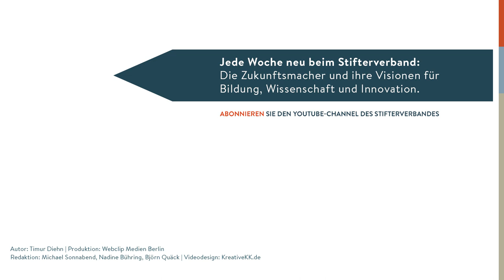Gunter Dueck: Start-ups & Top-Talente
Wenn die Wirtschaft die Digitalisierung meistern soll, braucht sie richtig gutes Personal. Aber woher nehmen? Und: Wie erkennen Personaler, die von Programmieren keinen Schimmer haben, überhaupt die Top-Leute? Das fragt sich Gunter Dueck, Philosoph und Start-up-Mitgründer. Und warnt vor einem Fehler, den viele Unternehmen in der Personalarbeit begehen.

Autor: Timur Diehn
Produktion: Webclip Medien Berlin
Redaktion: Michael Sonnabend, Nadine Bühring, Björn Quäck
Videodesign: kreativekk.de
für den YouTube-Kanal des Stifterverbandes